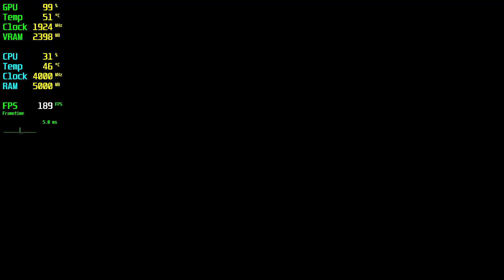War Thunder GTX 1060 - 1080p Medium, High, Ultra,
⏱ Timestamps ⏱
Start: 0:00
1080p Medium: 0:05
1080p High: 3:05
1080p Ultra: 5:05

🔧SPECS🔧
◾️MSI GEFORCE GTX 1060 GAMİNG X 3GB GDDR5 192bit DX12
◾️M2.SSD1:240GB (Windows)
◾️M2.SSD2:2TB (Games)